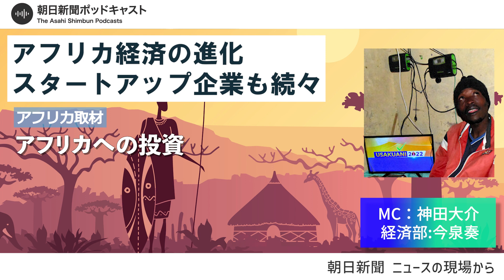【アフリカ経済】（前編）アフリカ経済の進化、スタートアップ企業も続々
アフリカ経済に熱視線が集まっています。急速に電化が進むケニアは、再生可能エネルギーの発電比率が9割。地熱発電が盛んで、日系企業もこぞって投資しています。ナイジェリアでもスタートアップ企業が集まり、最先端のビジネスが動いています。

【関連記事】
送電線ないのにテレビついた ケニアを照らす再エネ、日系企業も参入
アフリカ投資は高リスク、でもチャンス　先行する欧米、日本に危機感
マイケル・ジャクソンに憧れた日本人女性がタンザニアでパンを焼く訳
では他にも様々な番組を配信、テキストでも読めます。

１　個人情報：個人の特定を可能とするコメント。番組内の出演者や登場人物の個人情報やパーソナリティーの個人情報など。
３　誹謗中傷：特定の個人や組織などに対する嫌がらせや、論評を超えた悪口。番組内容と関係ない批判など。
４　差別的発言：個人をその属性で非難したり、存在そのものを貶（おとし）めたり、昆虫や動植物などにたとえて見下したりする言及。